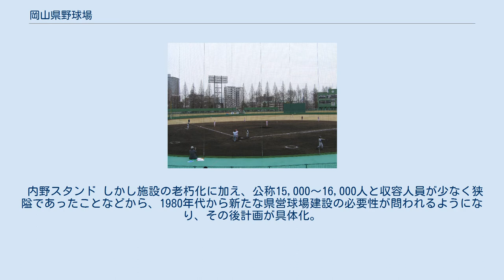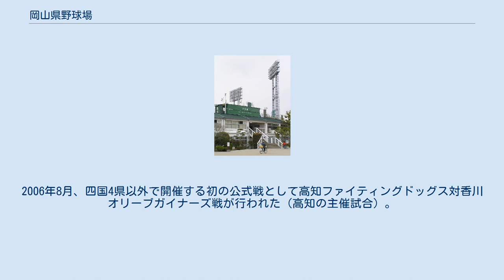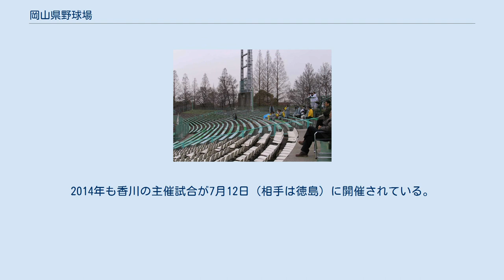岡山県野球場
岡山県野球場（おかやまけん・やきゅうじょう）は、岡山県岡山市北区いずみ町の岡山県総合グラウンド内にある野球場。
施設は岡山県が所有し、岡山県総合協力事業団が指定管理者として運営管理を行っている。
 1951年11月完成。
同月行われた日米親善野球大会・アメリカ大リーグ選抜チーム対パシフィック・リーグ選抜チームがこけら落としとなった。
この試合で、パシフィック・リーグ選抜チームは日本のプロ野球チームとして米国プロ野球チームから初勝利をあげた。
開場以来、高校野球、社会人野球などアマチュア野球公式戦の他、プロ野球公式戦も数多く開催された。
 また、1954年にパシフィック・リーグに参入した高橋ユニオンズのチーム結団式と春季キャンプが行われ、その後も引き続き、春季キャンプ地として使用された。
しかし、1957年2月のキャンプ中に高橋ユニオンズは大映ユニオンズに吸収合併され、チーム誕生の地である県営球場で解散した。
 1967年10月7日、巨人軍が当球場での阪神タイガース戦に敗れたが、試合中にマジックナンバー対象チームの中日ドラゴンズが敗れたため、V9の3連覇が決定した。
なお、2リーグ分裂以後、2020年時点に至るまで巨人軍の地方球場でのセントラル・リーグ優勝決定（胴上げ）はこの時の岡山県営球場だけである。
 1971年にナイター照明設備が完成。
以後、阪神タイガース、広島東洋カープ、阪急ブレーブスなどが年数試合の主催公式戦を開催した。
中でも阪神は、1968年（対広島カープ戦）及び1974年（対大洋ホエールズ戦）と開幕戦を二度開催している。
いずれも選抜高等学校野球大会の開催期間中であったことにより本拠地の阪神甲子園球場が使用出来ないことによる措置であったが、同一地方球場で2回開幕戦が主催された例は他に存在しない。
 内野スタンド しかし施設の老朽化に加え、公称15,000〜16,000人と収容人員が少なく狭隘であったことなどから、1980年代から新たな県営球場建設の必要性が問われるようになり、その後計画が具体化。
1995年に岡山県倉敷スポーツ公園野球場（マスカットスタジアム）が完成すると、プロ野球公式戦の開催は全てマスカットスタジアムに移行し、県営球場は主としてアマチュア野球公式戦が中心となった。
その影響でかつては様々なスポンサー企業がフェンスを含め球場内に存在したが、マスカットスタジアムに移ってからはライトスタンド付近に残る地元の銘菓である大手まんぢゅうだけになってしまった。
 2005年の晴れの国おかやま国体開催に合わせ、県総合グラウンドの施設が一部改築され、県野球場も内野スタンドの外観をリニューアルした。
なおデザインは水戸岡鋭治の手によるものである。
 四国アイランドリーグplusは過去に何度か試合を開催している。
2006年8月、四国4県以外で開催する初の公式戦として高知ファイティングドッグス対香川オリーブガイナーズ戦が行われた（高知の主催試合）。
その後しばらくアイランドリーグの試合はなかったが、2011年8月14日に福岡ソフトバンクホークス3軍と香川との交流戦1試合が開催された。
2013年は香川の主催試合として、5月18日（相手は高知）と7月13日（相手は徳島インディゴソックス）に公式戦がおこなわれた。
2014年も香川の主催試合が7月12日（相手は徳島）に開催されている。
 正面入口